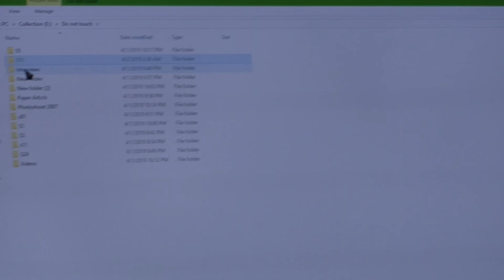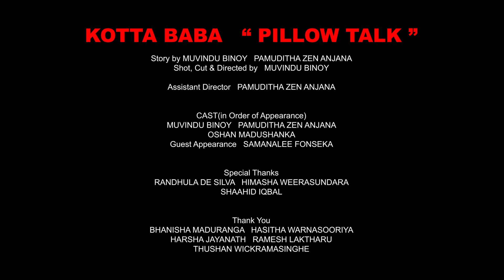කොට්ට බබා | Kotta Baba (Pillow Talk) 2019 Official Trailer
Official Trailer for Muvindu Binoy's "Kotta Baba (Pillow Talk)"

Starring Pamuditha Zen Anjana, Samanalee Fonseka and Oshan Madushanka

Synopsis: "A devoted fan, head over heels in love with the locally famous actress Samanalee Fonseka, asks a friend's help to make a video to convey his love and ask for her hand in marriage. After changing his day to day life drastically, the fan starts to behave somewhat odd."

Genre: Found footage, Comedy Thriller.